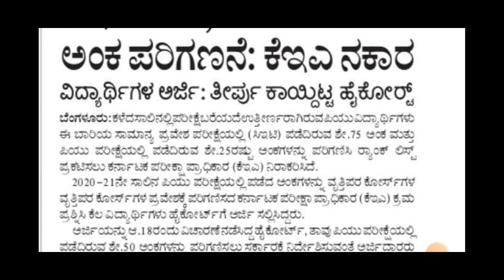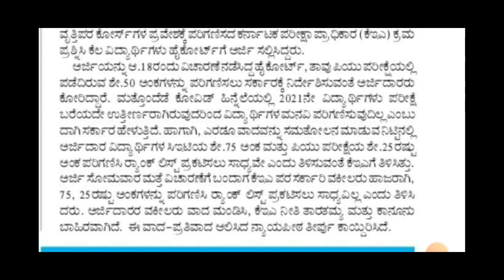KCET COURT BIG UPDATE|KEA REJECTED 75:25 |WT NEXT HIGH COURT OF KARNATAKA|students solution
Upi id:hatersvtu@ybl